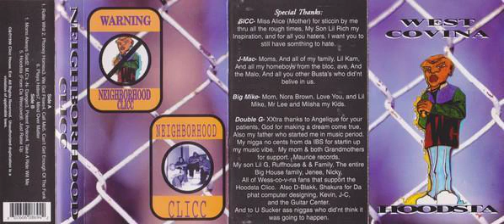01 Neighborhood Clicc Rollin' Whit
1996 - Neighborhood Clicc - Neighborhood Clicc  [Cassette Rip]